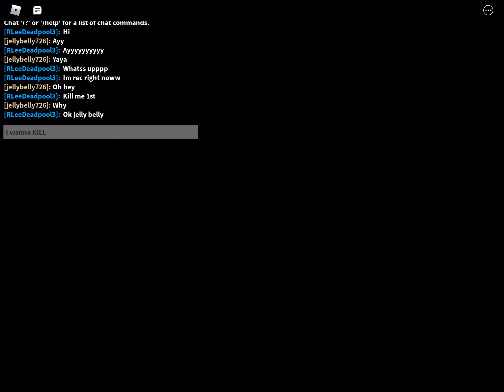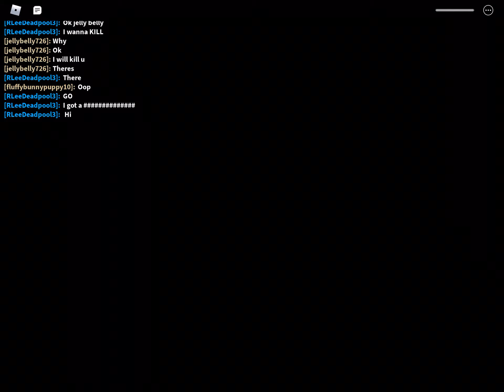Playing Piggy With My New Keyboard